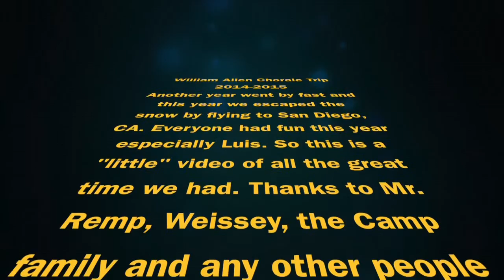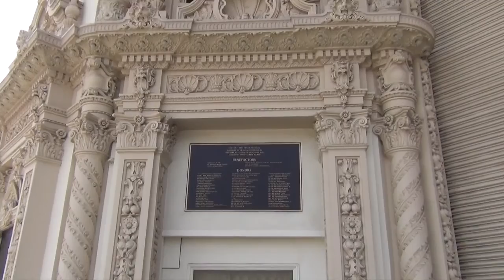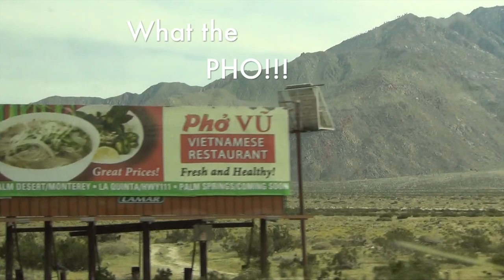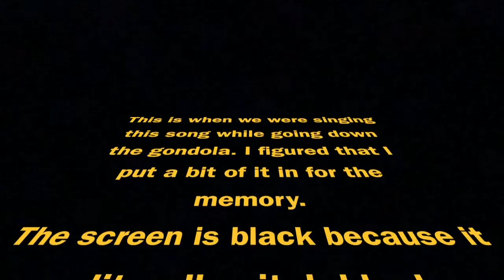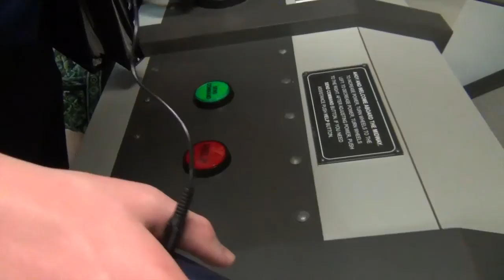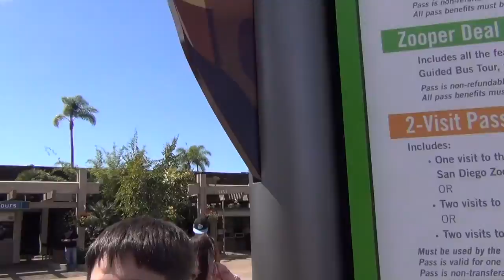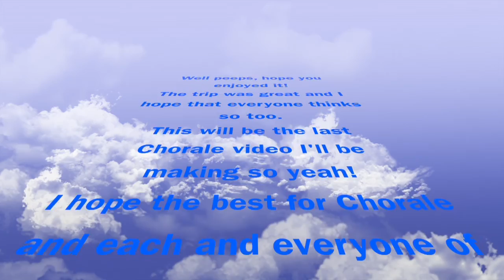William Allen Chorale San Diego Trip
William Allen Chorale trip 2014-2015
1:05:18 Bloopies
I have got to give proper credits.
Thanks Graeme and Ben for helping me film some of these videos.
Thanks Markus for some of the pictures!
I think that is all. hit me up if I forgot someone